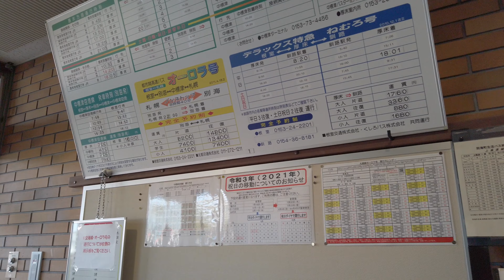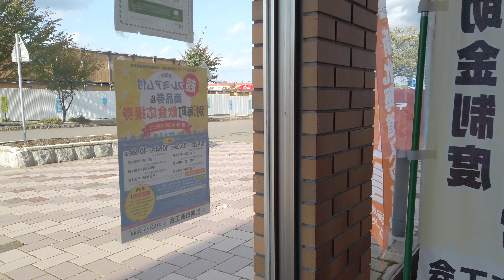Betsukai, Hokkaido｜Japan Walking Tour【4K】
I took a walk from the bus terminal in Betsukai Town to the city center of Betsukai Town.

There is a tourist information center and a meeting room at the Betsukai Town Bus Terminal. There used to be a Betsukai Railway Station here, but it was discontinued on April 30, 1989.

Betsukai is a dairy farming town that produces the largest amount of raw milk in Japan.

The city is very small, but the suburbs are a vast dairy farming area.